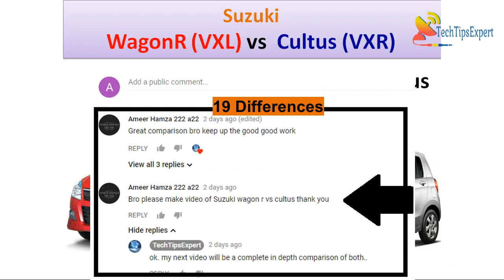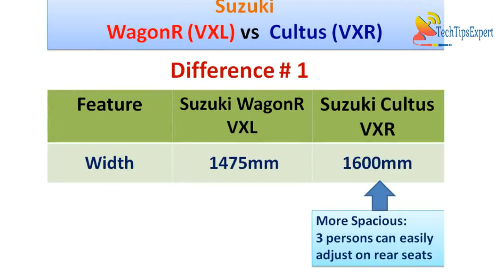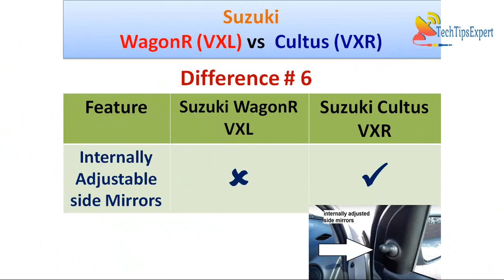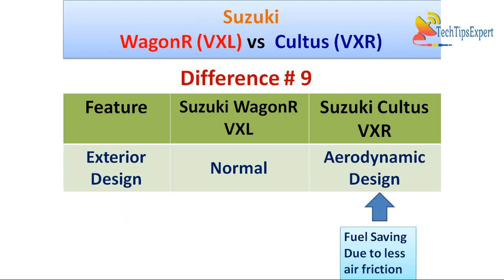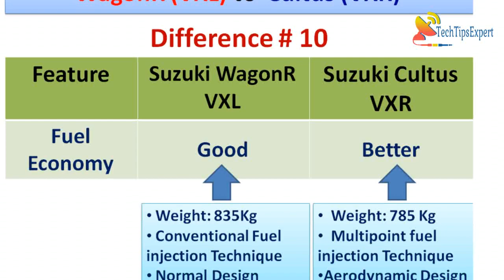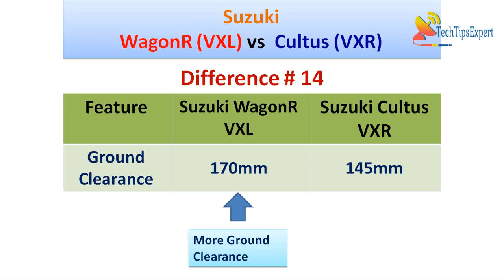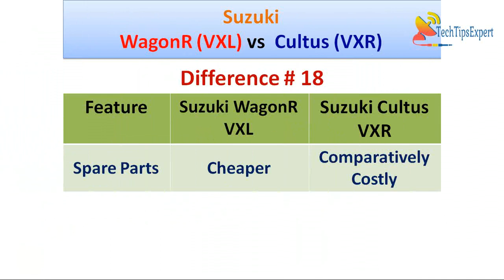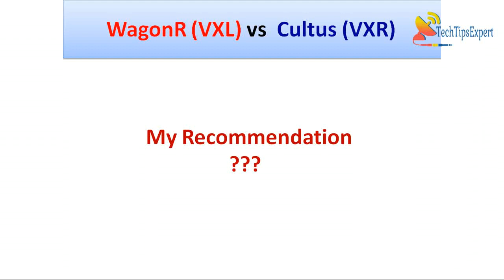WagonR VXL vs Cultus VXR, 19 Differences | Comparison of Wagon R VXL and Cultus VXR | CarDepth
In this video , you will watch in-depth comparison of WagonR VXL and Cultus VXR. 19 differences will be elaborated in this video.
Suzuki Cultus 2020 review
Suzuki wagon R 2020 review
Comparison of wagon R VXL and Cultus VXR,
19 differences between cultus and wagon R